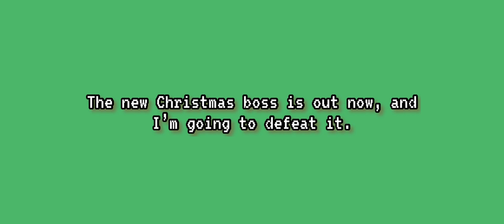Drive Ahead - Crashmas Boss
This is the “Santa’s Bag” boss in Drive Ahead. The goal is to save Christmas by knocking the presents back into the bag before they are stolen.

Intro - 0:00
Level 1 - 0:23
Level 2 - 0:50
Level 3 - 1:21